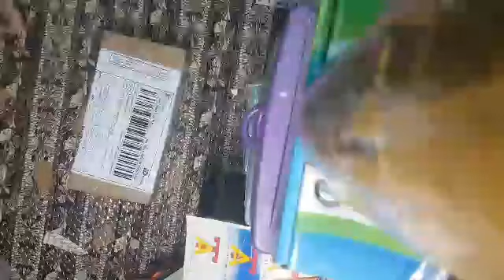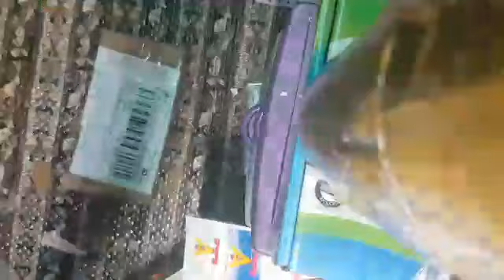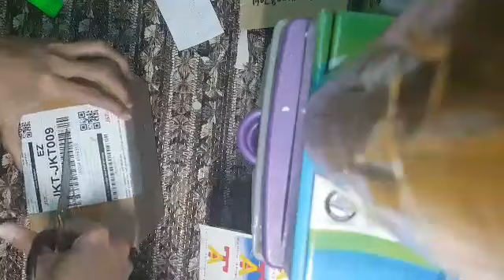BORONG LCD S5E NXT SPAREPART ORIGINAL